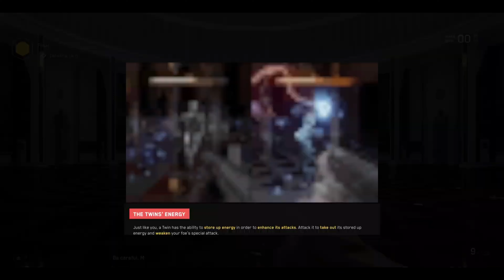ATOMIC HEART - Full Game Walkthrough - PS5 4K Gameplay - 60F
Atomic Heart full Gameplay walkthrough  | PS 5 4K Gameplay